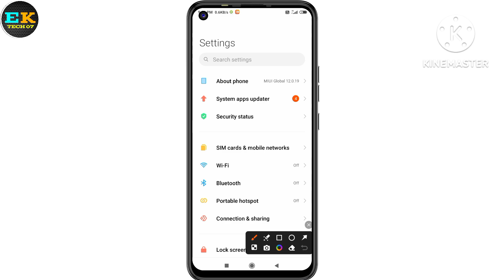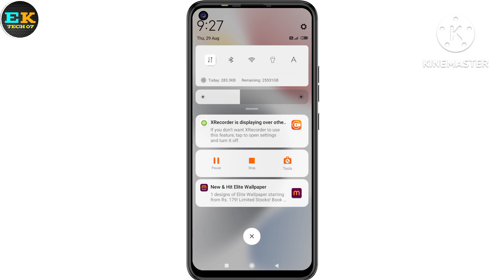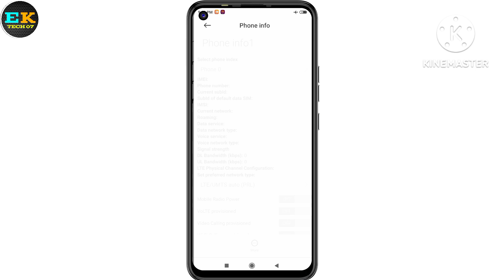Jio APN Setting | Jio Network Problem Solution | Jio Net Slow Problem | How to solve network problem